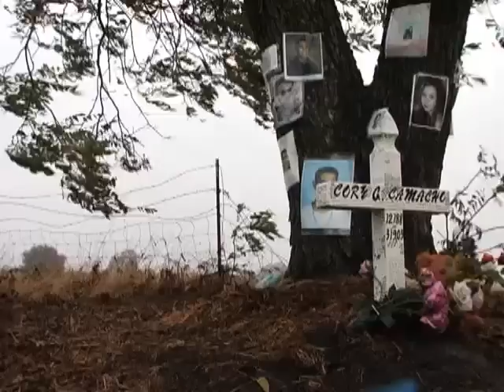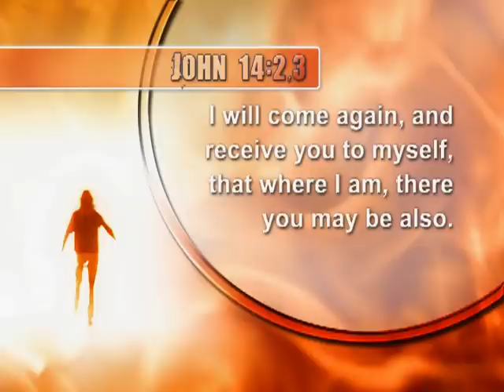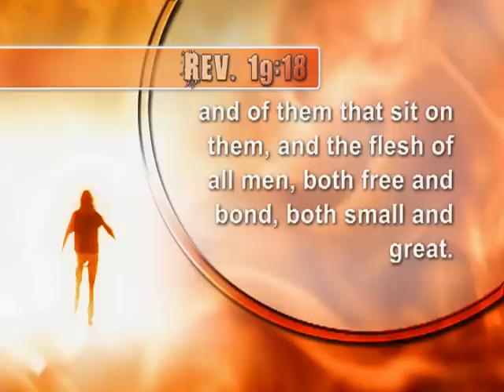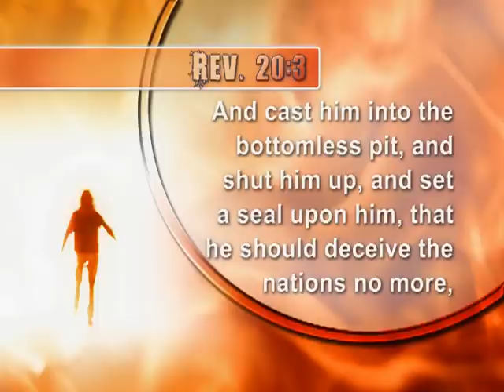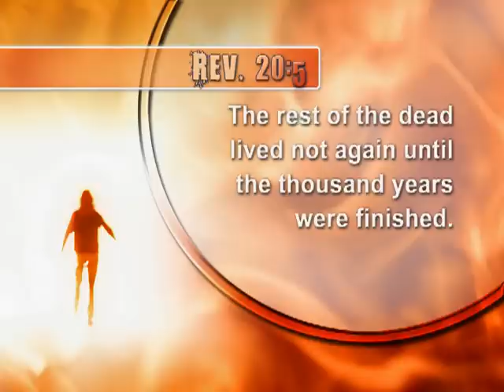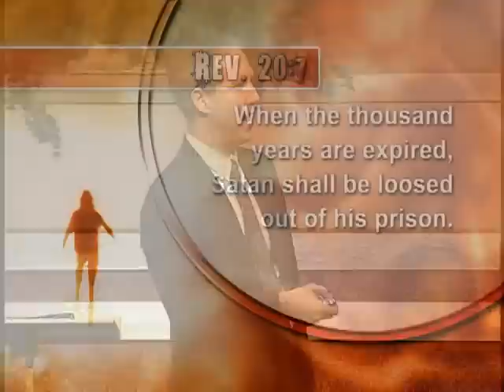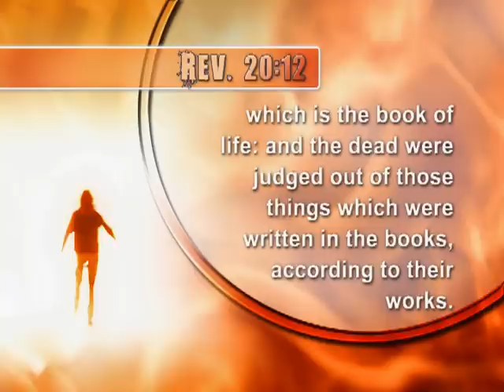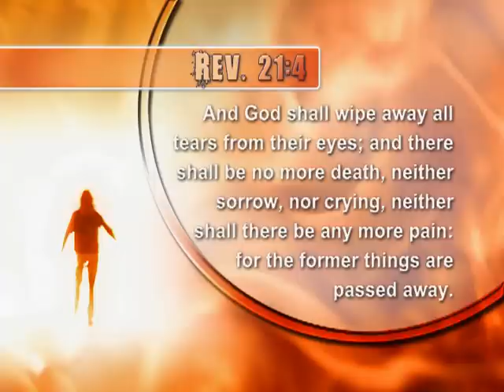3 - 1,000 Years and the Lake of Fire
Part 3 of "Deadly Delusions about Death and Hell", Steve Wohlberg's popular 4-part TV series that reveals what the bible really teaches about spirits, ghosts, death, and hell.